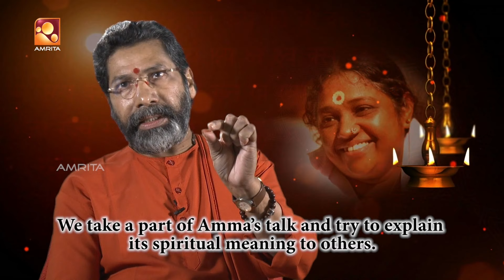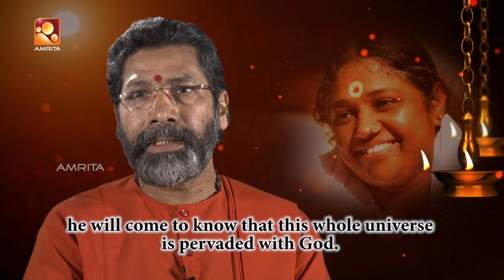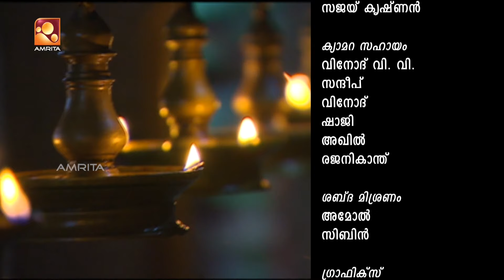Sandhyadeepam | സന്ധ്യാദീപം | Episode 546 | Amrita TV